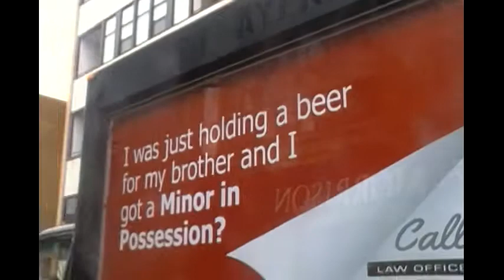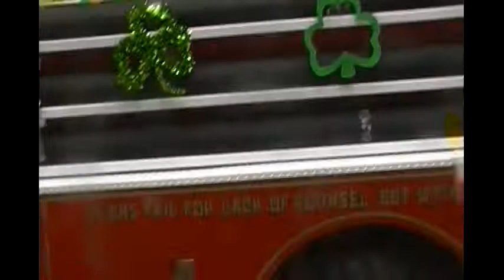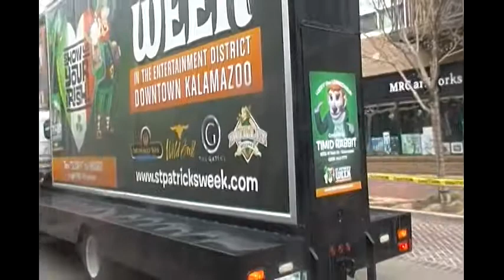St.Patrick's Day Parade 3/14/15